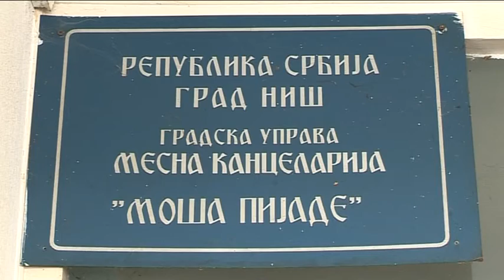belami.rs - MZ MOSE PIJADE